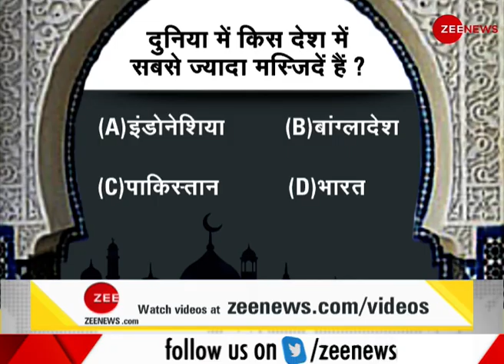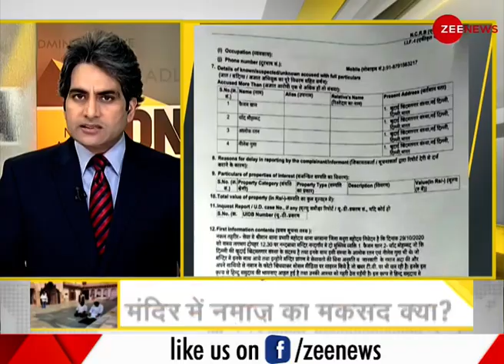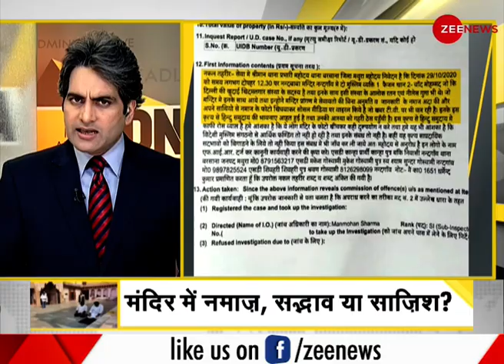DNA Live | देखिए DNA, Sudhir Chaudhary के साथ, Nov 06, 2020 | DNA Today | DNA Full Episode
DNA, which is highly popular among millions of TV viewers worldwide for its accurate, unbiased and in-depth reporting of issues of utmost concerns to the country, is hosted by Zee News Editor-in-Chief Sudhir Chaudhary.

DNA Live | देखिए DNA, Sudhir Chaudhary के साथ | Sudhir Chaudhary Show | DNA Full Episode | DNA Today